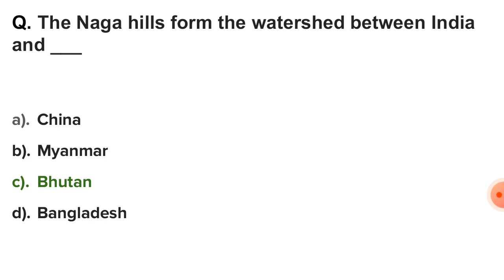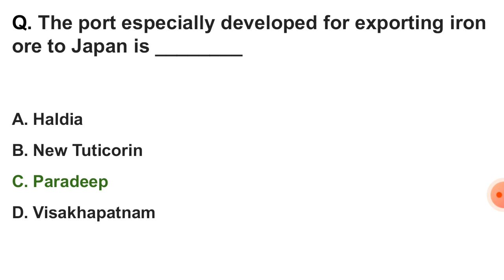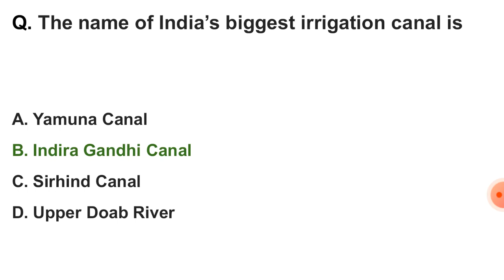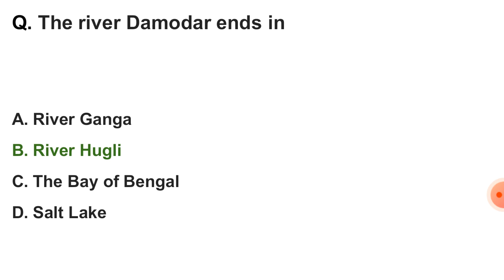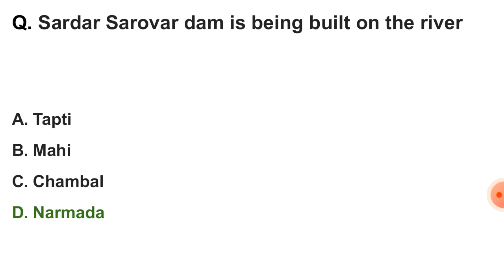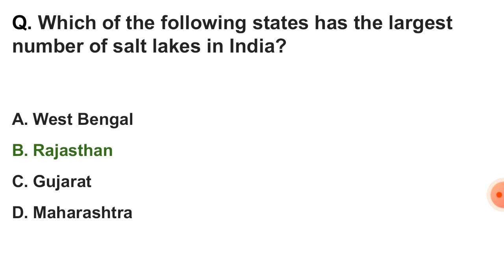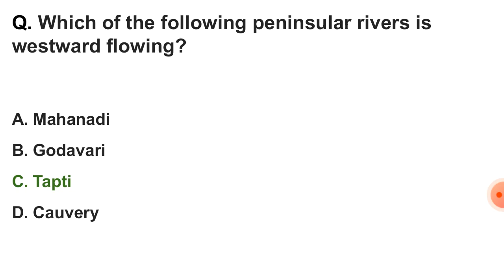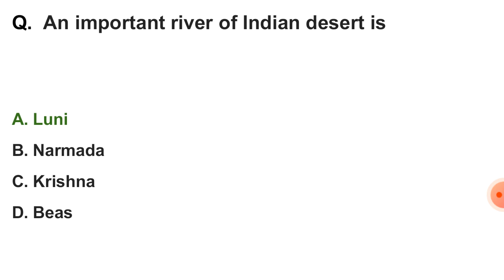Indian Rivers, Lakes and Water MCQ | Indian Geography MCQ for NSSB Exam 2022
Indian Rivers Lakes and Water MCQ
India Geography MCQ
Nagaland geography MCQ
Nagaland history Gk
Nagaland GK